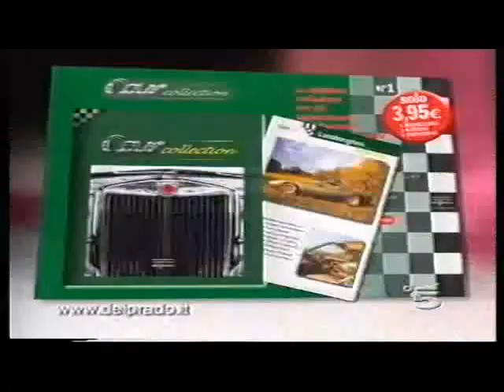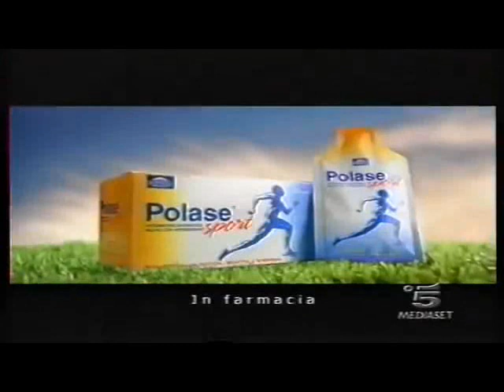Trofeo Birra Moretti 8° edizione (Palermo, Juventus, Inter) Bari, 03/08/2004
L'edizione completa del trofeo più spettacolare delle estati dei primi anni 2000. Quell'anno oltre alla partecipazione classica di Juve e Inter fece la sua apparizione il Palermo, fresco vincitore del campionato di Serie B e che in quell'anno riuscì a centrale l'Europa da matricola.